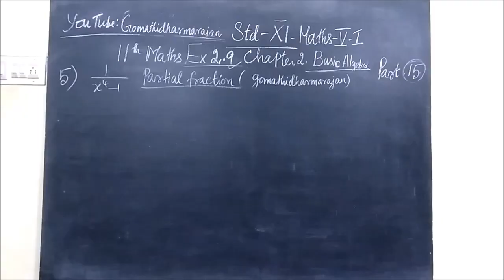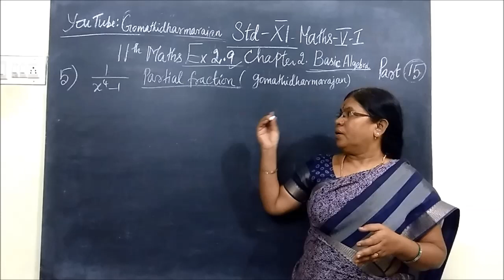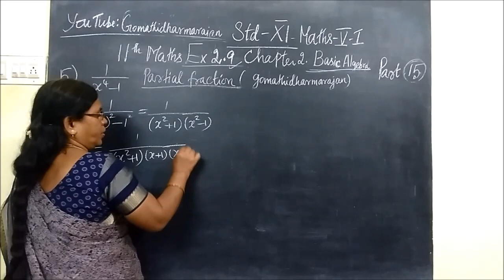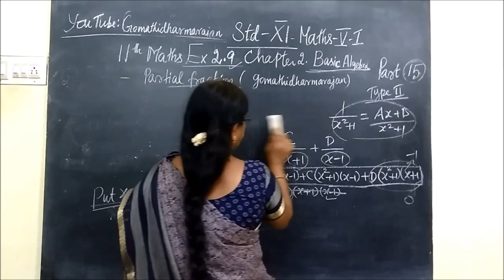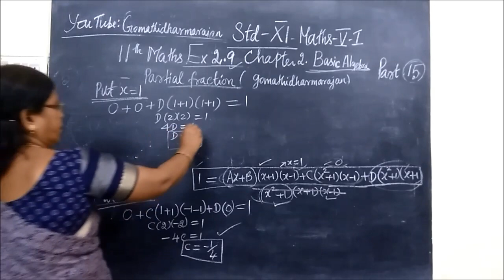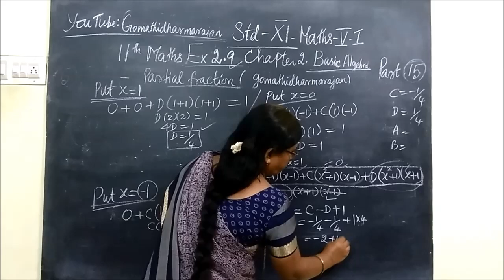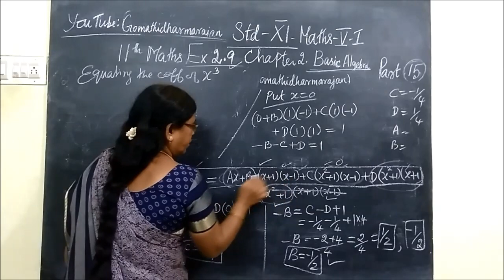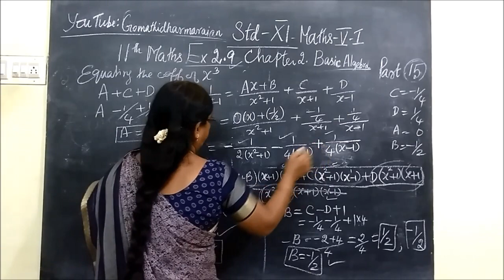11-M Ex-2.9 Partial fraction sum 5 E.M-T.M 2.Basic Algebra Gomathi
11th Maths [Part-15] Ex-2.9 Partial fraction sum 5 E.M-T.M 2.Basic Algebra Gomathi